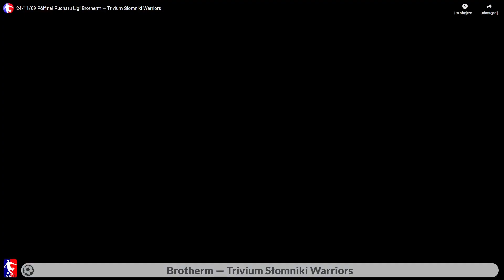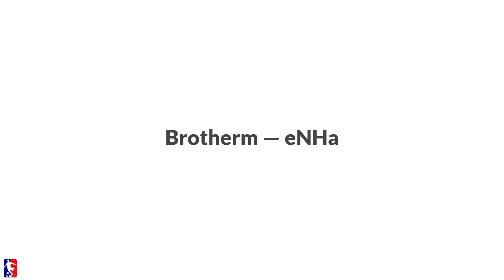Futsal w Krakowie odc. 235 - 13. kolejka Dywizji A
00:00 - Czołówka
00:55 - MK Team — IGLOMEN&RodzinneRestauracje
05:46 - Brotherm — Trivium Słomniki Warriors
10:00 - Brotherm — eNHa
14:01 - IGLOMEN&RodzinneRestauracje — MK Team
15:40 - DRUG-ony — Boanerges
16:38 - Drink Team — Legion
19:31 - Podsumowanie kolejki